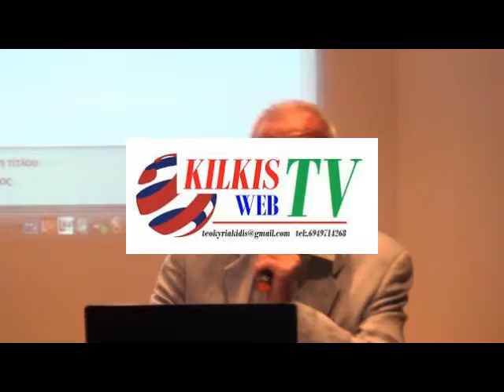ΕΛΛΗΝΩΝ ΣΥΝΕΛΕΥΣΗΣ Ε ΣΥ ΕΚΔΗΛΩΣΗ ΣΤΙΣ 3 10 16 ΣΤΟ ΚΙΛΚΙΣ